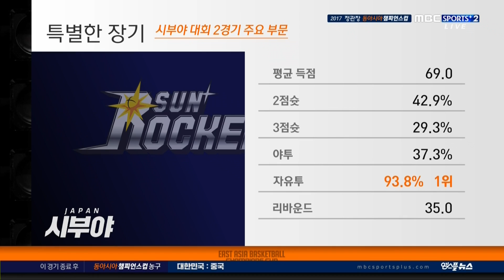20170806 1 4q l